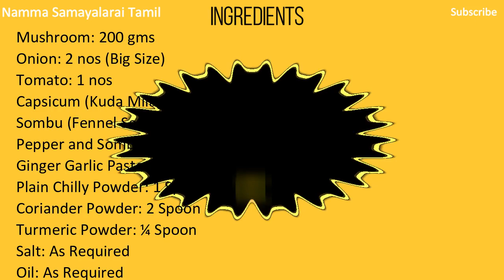Mushroom Pepper Masala in Tamil | Mushroom Pepper Fry in Tamil | Namma Samayalarai Tamil | NST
Our channel is based on simple and easy cooking recipes. As well as Veg and non-Veg recipes.

Mushroom Pepper Masala

Ingredients:
Mushroom: 200 gms
Onion: 2 nos (Big Size)
Tomato: 1 nos
Capsicum (Kuda Milagai): 1 nos
Sombu (Fennel Seeds): 1 Spoon
Pepper and Sombu Roasted Powder: 1 tbsp
Ginger Garlic Paste: 1 tbsp
Plain Chilly Powder: 1 Spoon
Coriander Powder: 2 Spoon
Turmeric Powder: ¼ Spoon
Salt: As Required
Oil: As Required

Share Maximum to Your Friends and Family.

Thanks
Namma Samayalarai Tamil